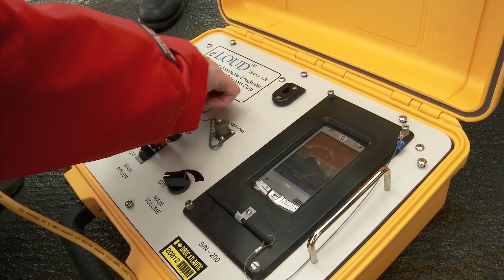Ocean Innovators - Canada's Ocean City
Learn more about Halifax, Nova Scotia's ocean tech sector and economy. Visit CanadasOceanCity.com for more information.